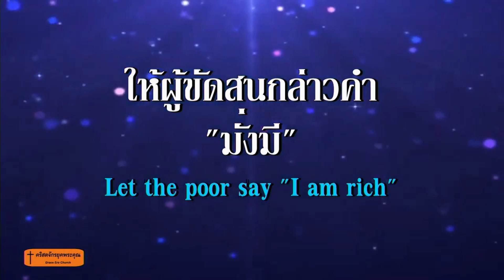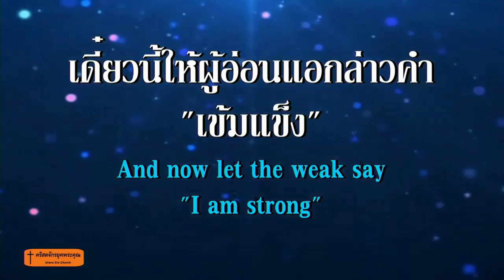002.ขอบคุณ 190811